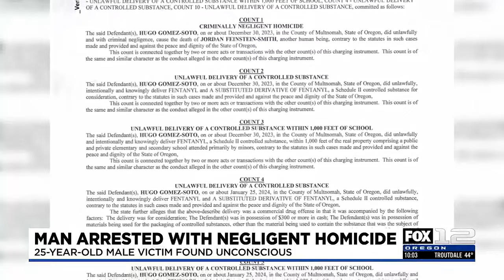Portland man accused of selling fentanyl that killed 29-year-old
A 48-year-old man was indicted Thursday on 10 charges related to selling fentanyl and the overdose death of a 29-year-old man, according to the Multnomah County